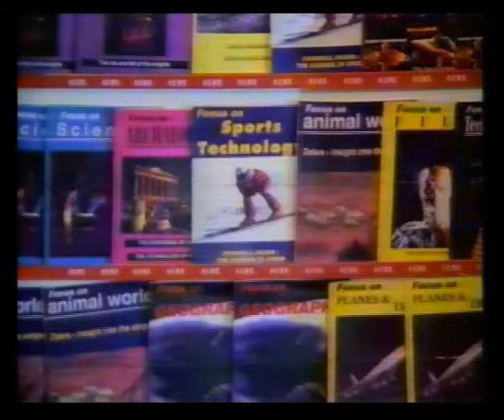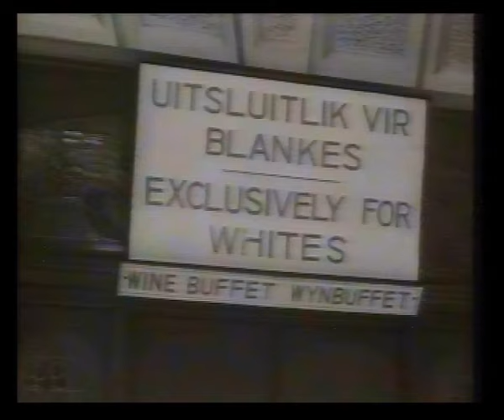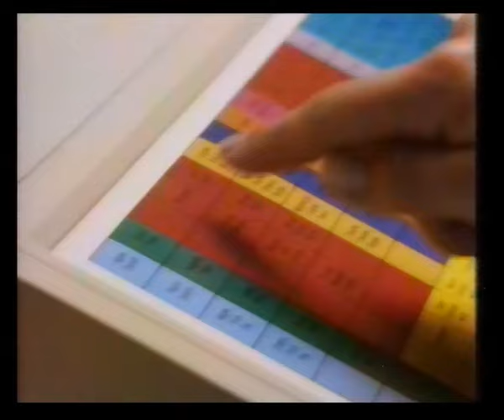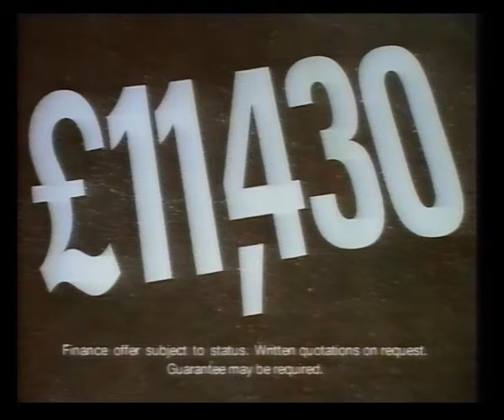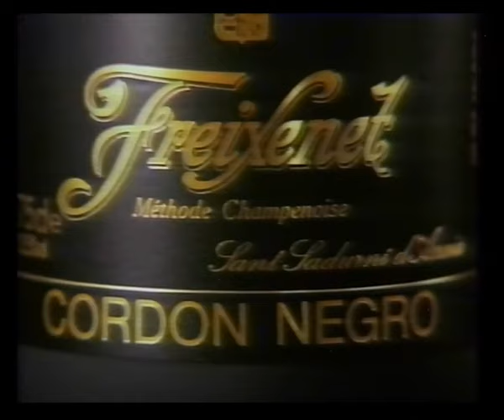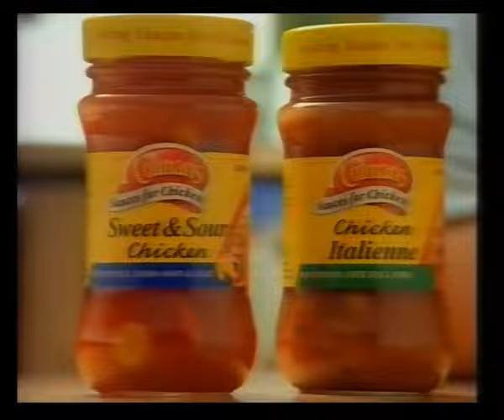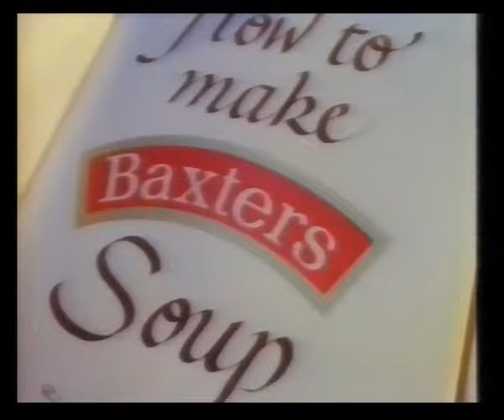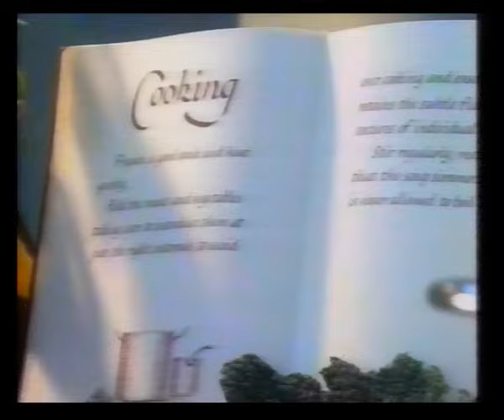Thames | Adverts | Continuity | 12th November 1992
Adverts broadcast during The Bill for:
Dialatron by Binatone
Timeless by Michael Bolton
Focus
Mercury Communications
Mike Reid Live
Wall's Viennetta Cappuccino
Trail for Deadly Pursuit

Thames Television Production for ITV endcap
Trails for Fool's Gold & Rumpole of the Bailey
Rising Damp on Channel 4 slide
This Week next on Thames
Adverts for:
Forte
Nicorette
Kellogg's Pop Tarts
Persil Colour

The Life and Times of Henry Pratt trail
Thames ident into This Week
Trail for The Panasonic Sports Personality of the Year Awards 1992
Rumpole of the Bailey slide

Adverts for:
After Eight
Chicken Bovril
Astra
Kellogg's Nut Feast
Burger King
Argos

Deadly Pursuit trail
Thames ident into Rumpole of the Bailey

Adverts for:
Nissan
Nationwide
Freixenet
Focus
Colman's
United Airlines
The South Bank Show Special trail

Peugeot 405
Argos
Baxters Soup
Lime Lite
Boots
British Airways
News at Ten trail